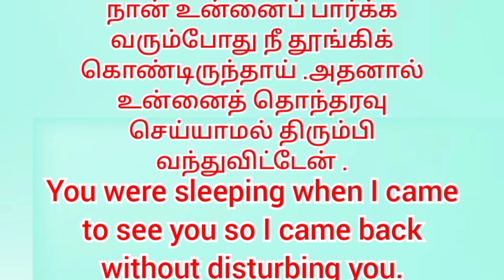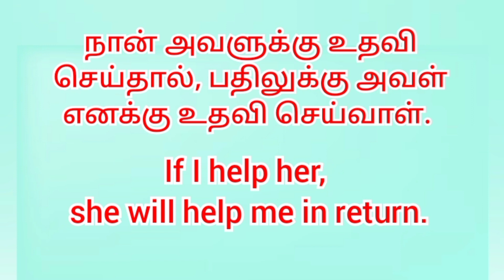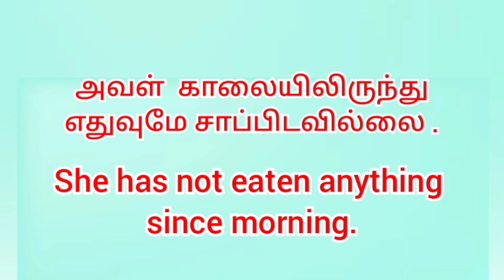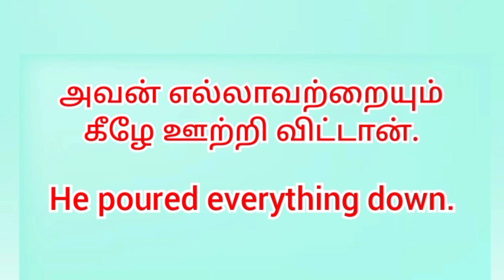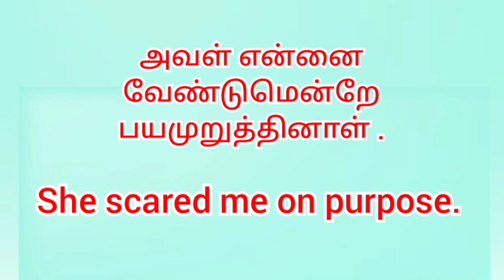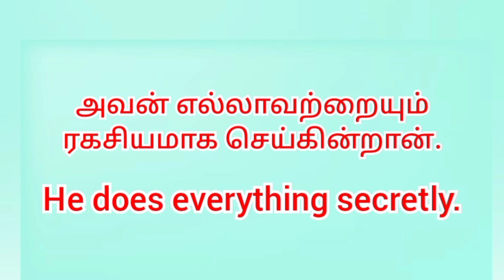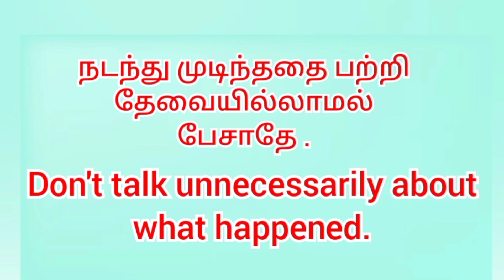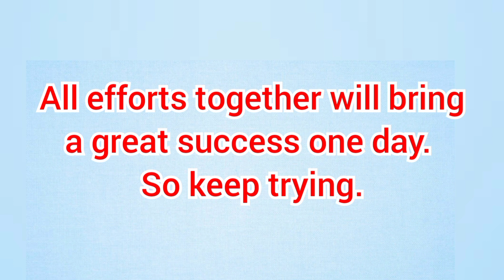EASY SENTENCES FOR DAILY USE - 19